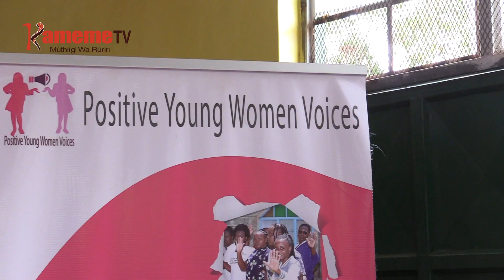Ũgwatania wa mũrimũ wa HIV kwambatĩra matũũra-inĩ ma Nairobi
MUINGI ITURA-INI RIA DANDORA KAUNTI-INI YA NAIROBI NIMAMUKIRITE MATHOMO MEGEMAINE NA KWIGITIRA KUGWATWO NI MURIMU WA MUKINGO O UNDU UMWE NA WOHI WA NDA CIA TENE KURI AIRITU ANINI.
KURINGANA NA ATARAMU NIATI UGWATANIA WA MURIMU UYU MATURA-INI MA KAUNTI YA NAIROBI URUGAMIIRE GICUNJI KIA 4.7 HARI IGANA NA ARIA MAGUMIIRWO MAKIRIA NI MBEU NJITHI A GATAGATI KA UKURU WA MIAKA 10 NA MIAKA 24.